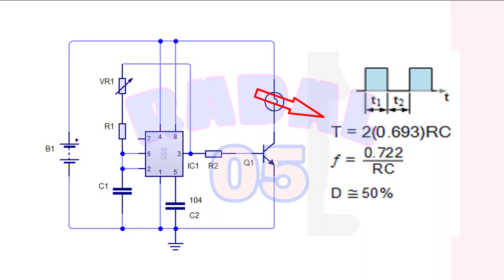Cara membuat strobo dengan IC 555 ┃cara membuat strobo miniatur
Video ini menerangkan cara membuat oscilator menggunakana IC 555, selain rangkaiannya sangata sederhana, untuk merubah besar frekuensi yang diinginkan juga sangata mudah. Dan perubahan yang kita lakuakan tetap menghasikan output dengan DC 50%.
Untuk lengkapnya dapat kalian lihat video nya.

00:00 radal05
00:10 osilator ic555
00:40 tes osilator IC 555 sebagai flasher
02:46 schematic strobo ic 555